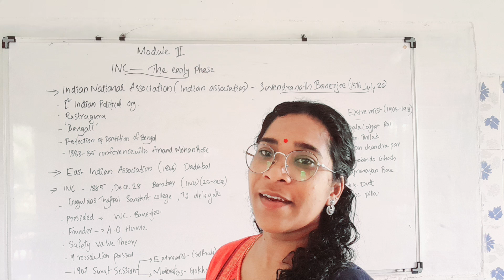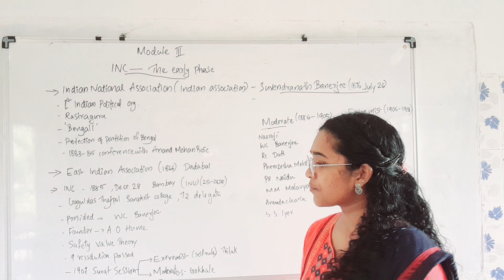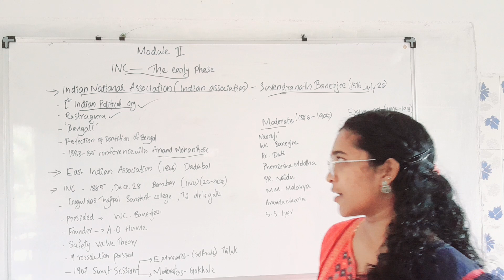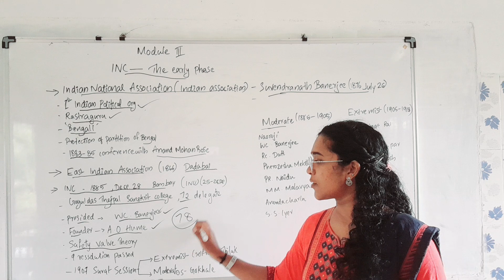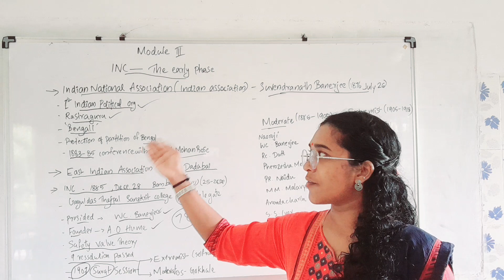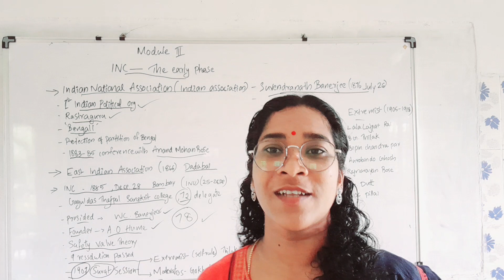CALICUT UNIVERSITY | BA 2 ND SEM | MODERN INDIA | UNIT 3 | INC-THE EARLY PHASE | PART 1